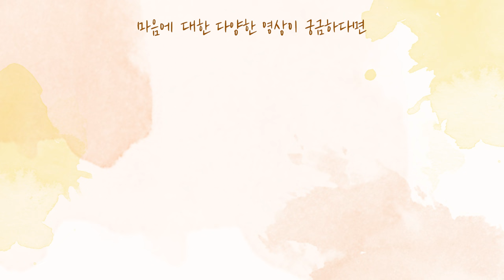[사랑세션💓] 하고 싶은 일이 생겼는데 세상이 안 도와줘요